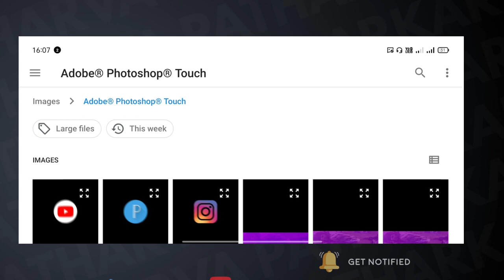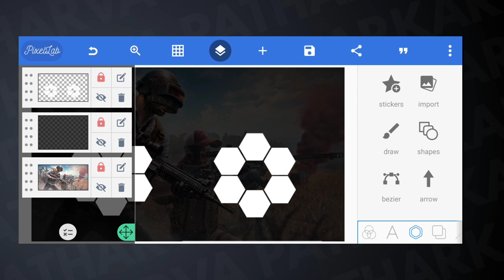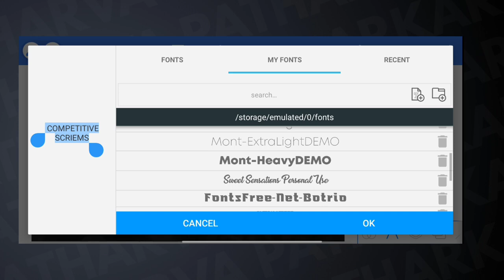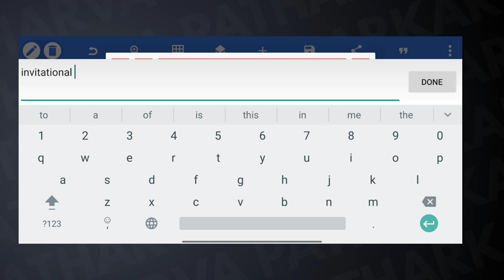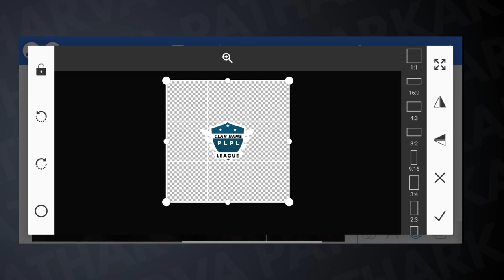HOW TO MAKE ESPORT SCRIMS THUMBNAIL | FREE PLP FILE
Hello creators ,
Welcome back to the channel . In this video we make esport scriems tournament poster. I will give free plp file to edit your own poster like me.

📌Watch out recent upload

Your plp file is here